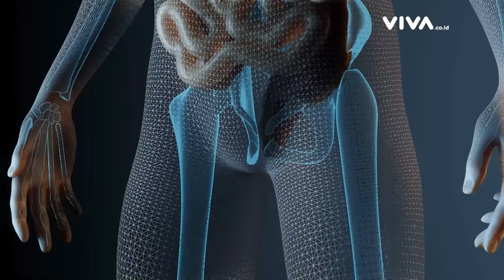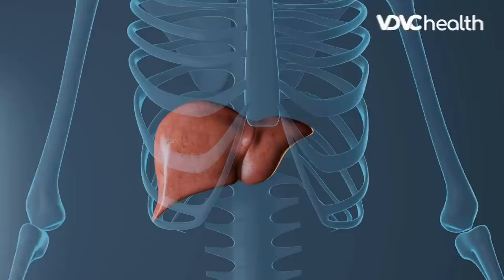Cara Mengecek Kesehatan Dari Warna Urin | Kata Dokter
Urine memiliki fungsi untuk membuang racun dan zat sisa dari dalam darah. Zat-zat tersebutlah yang akan mempengaruhi warna urine. Urine normal sendiri memiliki warna kuning pucat, selain warna kuning pucat ada beberapa warna lain yang dapat mempengaruhi kesehatan tubuh kita.
Dan tahukah kalian bahwa warna urine dalam tubuh kita bisa menjadi indikator dari kesehatan tubuh kita. Hal itu bisa kita ketahui dari warna, aroma dan tekstur urine kita.

Lalu apa saja karakteristik urine tidak normal? Yuk cari tahu jawabannya dalam video berikut yang akan dijelaskan oleh Prof. dr. Harrina E. Rahardjo, SpU(K), PhD.